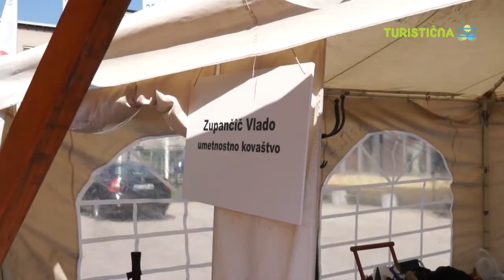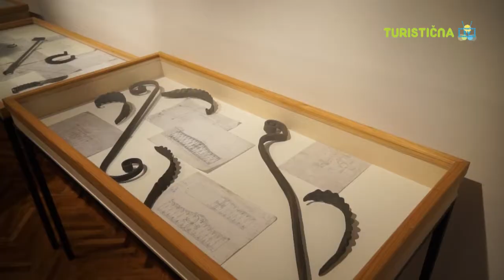Vlado Zupančič; umetnostni kovač